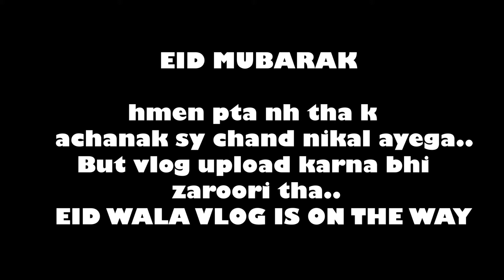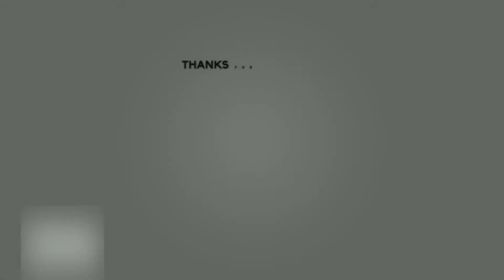BEFORE EID | vLOG 24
Hey guys whattsup!
Hope you are doing well, stay safe stay happy